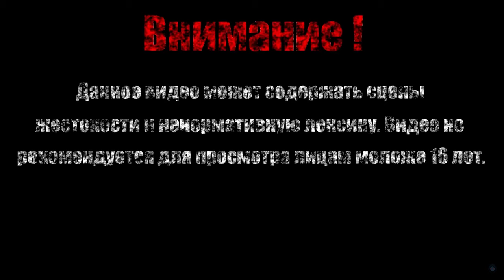МЕРТВЯКИ【LotR War in the North】#6